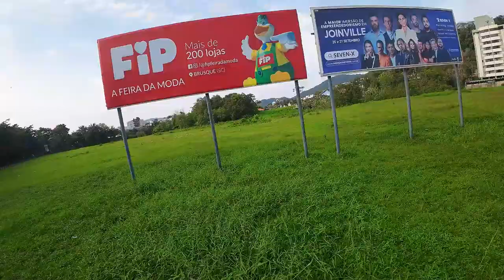Cinelog 35 V2 - Voo de teste e Failsafe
Chegou meu Cinelog35 V2, fiz o voo de teste porem meu radio desligou sozinho durante o voo.. sorte q o Cinelog tem GPS.. e salvou o Dia..